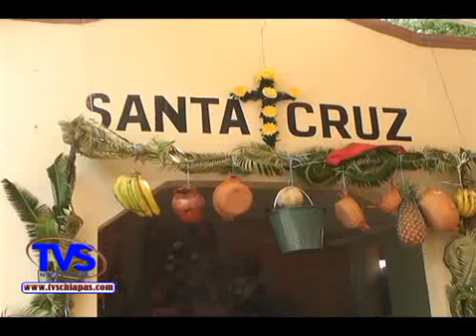TVS Chiapas.- Se lleno de celebraciones mercado de la Santa Cruz de Terán, Tuxtla Gutiérrez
- Se lleno de celebraciones mercado de la Santa Cruz de Terán, Tuxtla Gutiérrez